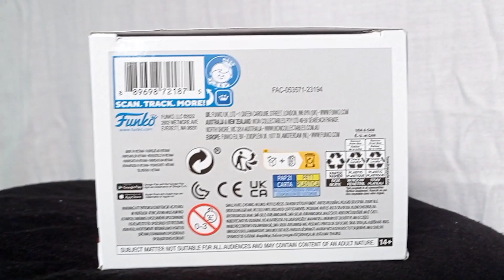UNBOXING! Deadpool Funko Pop (Holiday Version)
This is the Deadpool funko pop holiday version.

Images credits: Marvel, Funko.